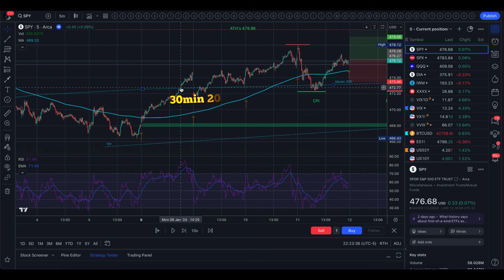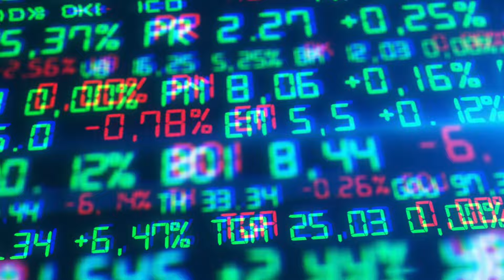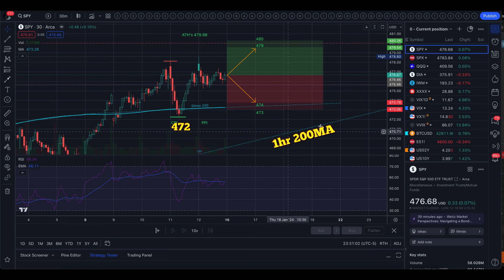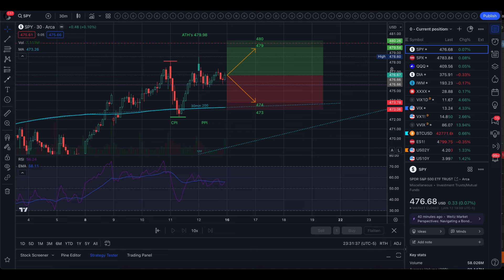🔴 WATCH THIS BEFORE TRADING TOMORROW // SPY SPX // Analysis Key Levels & Targets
On January 11-12, 2024, U.S. stocks closed with little change as news of higher-than-expected inflation and signs of strength in the labor market tempered expectations of early interest rate cuts by the Federal Reserve. The S&P 500 briefly surpassed its record closing high from January 2022 but later erased initial gains. Despite a strong rally at the end of 2023, stocks struggled for upward momentum, with the S&P 500 up only 0.21% for the year. Mixed economic data and comments from Fed officials led investors to scale back expectations for rate cuts.

The U.S. Labor Department reported higher consumer prices in December, particularly for shelter and healthcare, while a separate report showed a unexpected drop in new claims for unemployment benefits. Some Fed officials, including Cleveland Fed President Loretta Mester and Richmond Fed President Tom Barkin, indicated that the consumer price data did little to assure them about inflation returning to the central bank's 2% target.

The Dow Jones Industrial Average rose slightly, the S&P 500 lost a small percentage, and the Nasdaq Composite saw minimal gains. A fall in Treasury yields helped limit losses for equities after a well-received auction of 30-year bonds. Microsoft briefly overtook Apple as the world's most valuable company. Crypto stocks reversed early gains and tumbled after the U.S. securities regulator approved the first U.S.-listed exchange-traded funds (ETF) to track spot bitcoin.

Citigroup's shares fell after a filing revealed about $3.8 billion in charges and reserves, impacting its fourth-quarter earnings. Other banks, including JPMorgan Chase, Bank of America, and Wells Fargo, also saw declines ahead of their earnings reports. The S&P index recorded new 52-week highs, while the Nasdaq recorded both new highs and new lows. The overall volume on U.S. exchanges was slightly below the 20-day average.